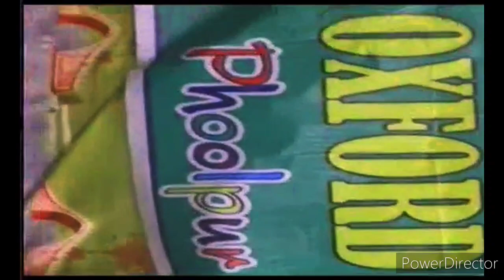धमाल अन्ताक्षरी🤪🤓 हँसते हँसते लोटपोट करने वाला 2015🤩🤗🤠🥳